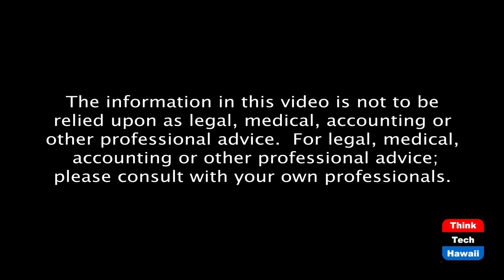Israel needs to survive (Global Connections)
How can the US Help them.  The host for this episode is Jay Fidell.  The guest for this episode is Seymour Kazimirski.

Seymour Kazimirski helps us understand that Israel needs to survive and whether and how can the U.S. can help them.  We discuss the current state of violence in Israel, how it came about, what the stakes are for Israel, for the Palestinians and for the U.S., what Joe Biden has done to help Israel, and what he can do to help them going forward.